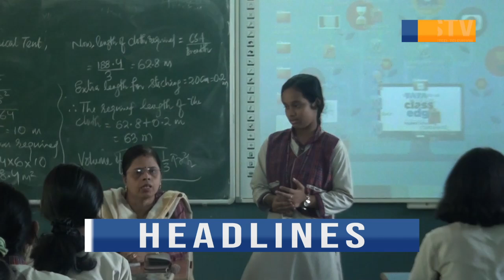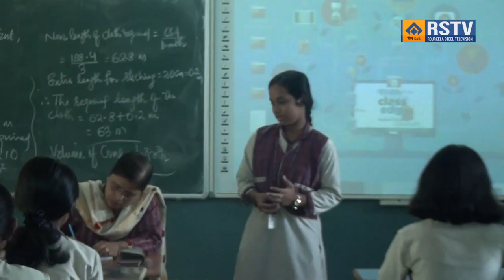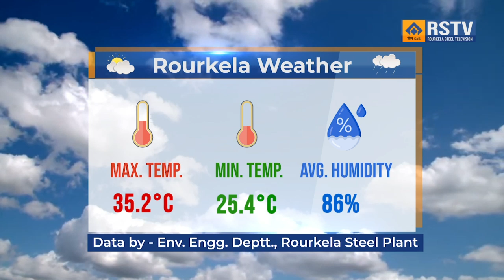ROURKELA STEEL PLANT ENGLISH NEWS DT- 09/10/2024